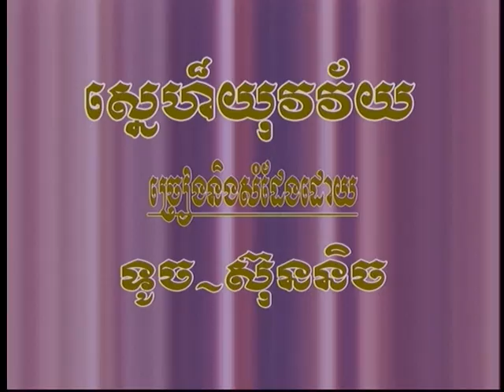MK 12 MUSIC